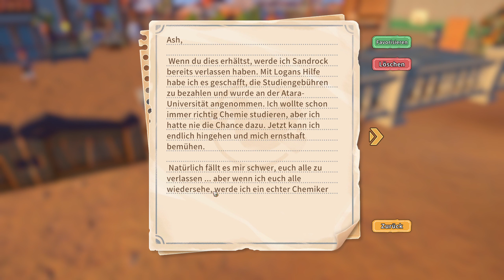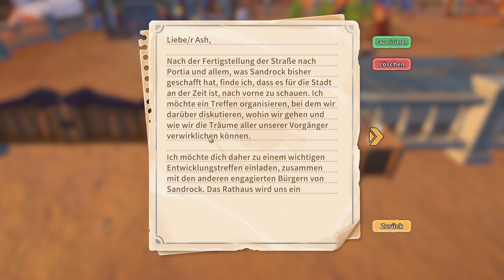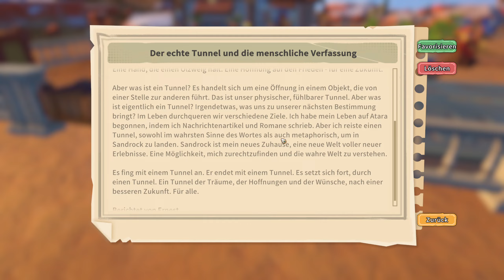My Time at Sandrock #168 Ende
Nachdem wir Portia hinter uns gelassen haben widmen wir uns nun Sandrock, einem kargen Ort der jedoch seinen eigenen Charm hat. Kaum angetroffen sehen wir uns schon unserem Rivalen gegenüber, ein epischer Wettstreit kann beginnen!